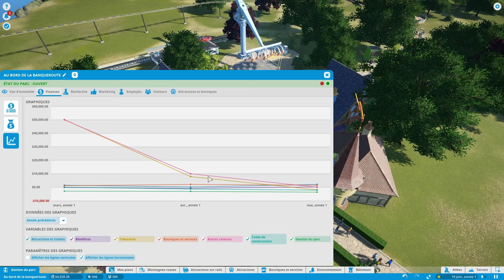PLANET COASTER : Rassemblement 7/?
► N'oublie pas le pouce bleu
Mini-série sur Planet Coaster en mode Campagne.

Yayo Sungard, ou de mon vrai nom Julien. Je fais des études en animation. Je me passionne pour la Radio et la TV. Pour l’animation et le journalisme.

J'aime tester et découvrir. Aller au théâtre et écrire une critique. Participer à des salons en tant que presse. Et suivre de très près l'actualité du monde. Je réalise des podcasts, des vidéos sur YouTube. Et j'anime des émissions sur internet.

Un grand merci pour tous vos likes, vos partages et vos commentaires.